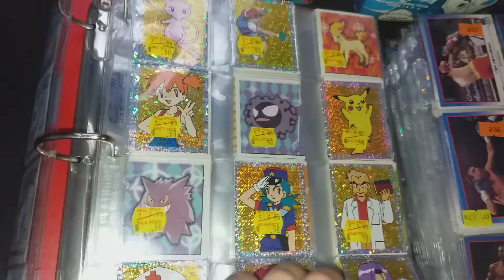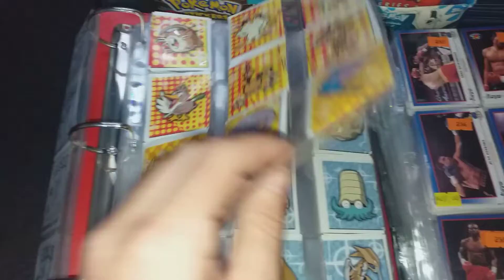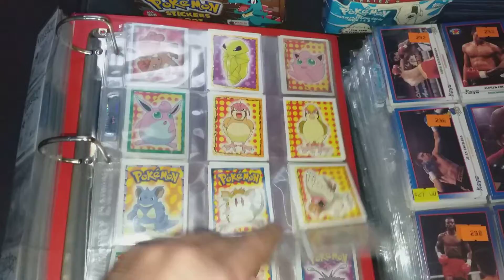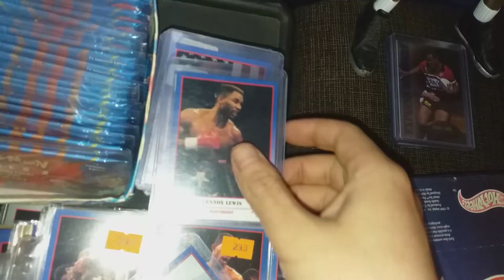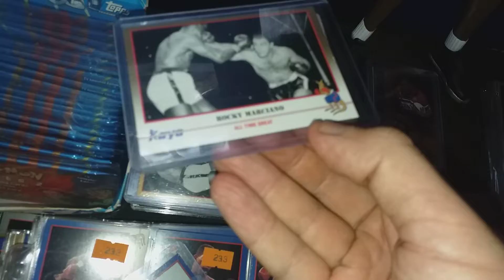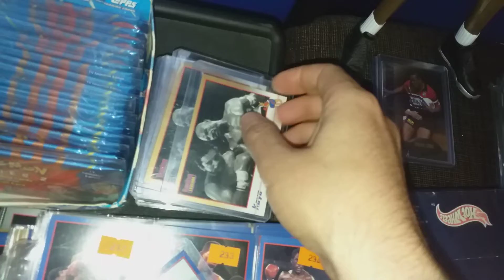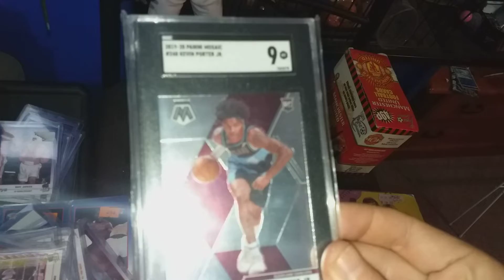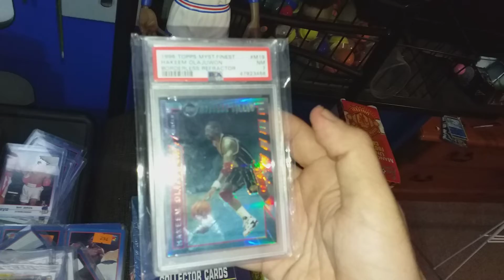Finding vintage sealed pokemon cards in the wild also vintage boxing and nba slabs